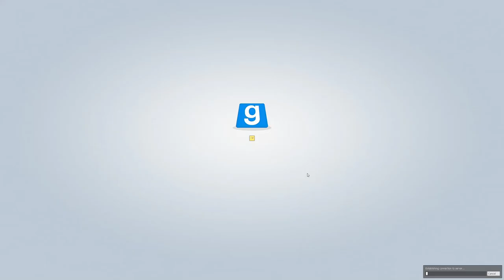Gmod Guess Who Funny Moments | We Found a Bouncy Thing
Holy cow!! This was so much fun to make. This is the first time we tried out the gmod guess who game mode and I'm already loving it. We had quite a bit of gmod guess who funny moments and would love to bring more and more!

Hopefully we can grow this series into something huge and do gmod funny moments like vanossgaming. He is a huge influencer to this channel and I hope to have a channel half as good as his and his crew. Heck I'd even be lucky to make prop hunt funny moments like markiplier does. Both are great youtubers and both take garry's mod prop hunt to a whole new, hilarious level.
And I will continue to work on gmod content for more funny moments.
Stay Safe!